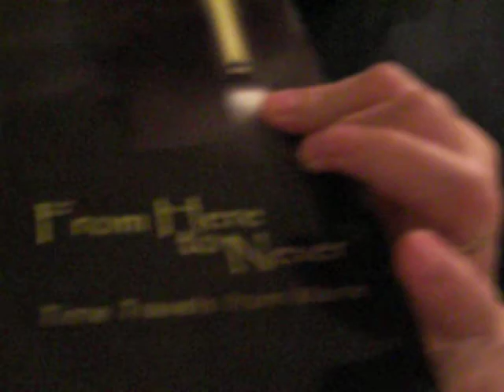thejeffhowe.com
Introducing Jeff Howe Maine artist, redsox fan and all round good egg!